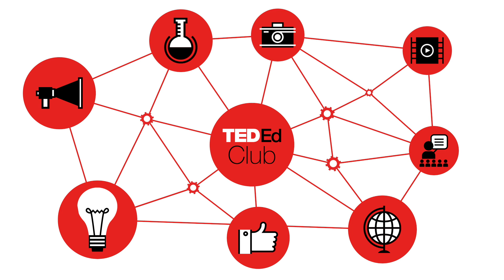O Poder de Pequenas Atitudes | Larissa Tjong de Castro Andrade | TEDEdClub - Colégio Planck 2023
Larissa nos leva a uma reflexão simples, mas poderosa, sobre o impacto das pequenas atitudes no cotidiano. Em sua apresentação, ela questiona como gestos como um simples "oi, tudo bem?" podem mudar o dia de alguém. A importância de pedir desculpas, olhar nos olhos e valorizar as conexões humanas são temas centrais. 💬🤝
Em um mundo dominado pela tecnologia, Larissa destaca a relevância de nos conectarmos além das telas, resgatando a importância dos detalhes em nossas interações diárias. 🌐